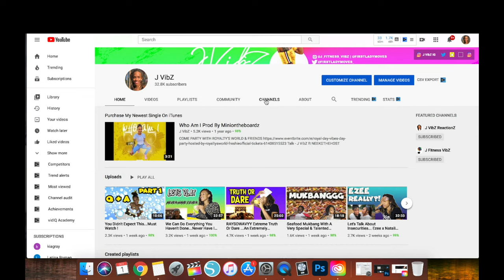Let Love Rule...CA$E Talks Love Languages